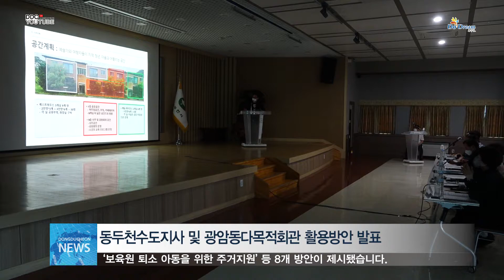2021년 동두천시 제안 공모 경진대회 개최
지난 2일 동두천시 건물의 활용방안을 제안하는 ‘2021년 동두천시 제안 공모 경진대회’가 개최됐습니다.
동두천시 제안 공모 경진대회는 동두천 소유의 방치된 건물을 활용할 수 있는 사업을 제안하고, 시정에 접목시켜 시정발전에 기여하기 위해 마련됐습니다.
이날 경진대회는 13건의 제안사업 PT 발표 후 질의응답 시간을 가지고, 우수 사업에 대한 시상이 이어졌습니다.
 이번 경진대회에는 동두천수도지사를 활용하는 방안으로 ‘아동학대 등 피해자 임시 보호시설 운영’, ‘예술 게스트하우스 운영’, ‘보육원 퇴소 아동을 위한 주거지원’ 등 8개 방안이 제시됐습니다. 또한 광암동다목적회관 활용방안으로는 ‘어르신 제빵 공동작업장 조성’, ‘광암탑동 랜드마크’를 포함해 5개 사업이 이목을 끌었습니다.